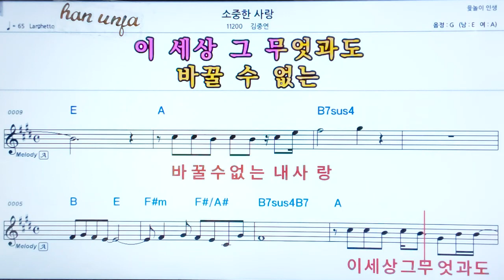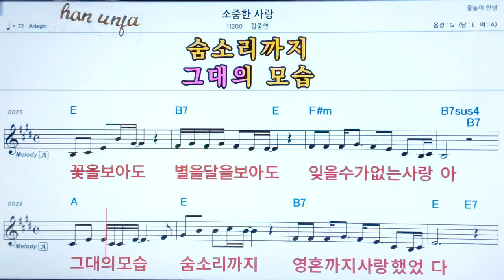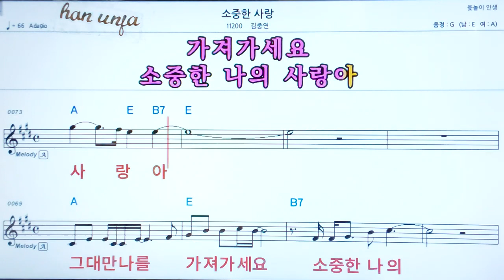💖 소중한 사랑/김중연 👍코드,악보, 코드 ,Karaoke*카라오케 반주